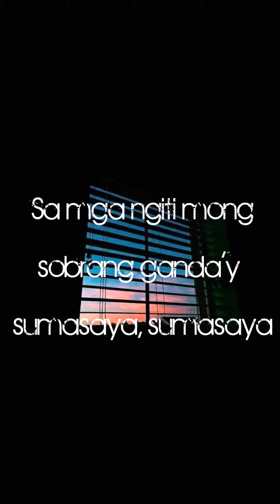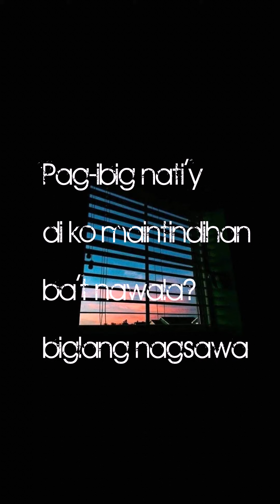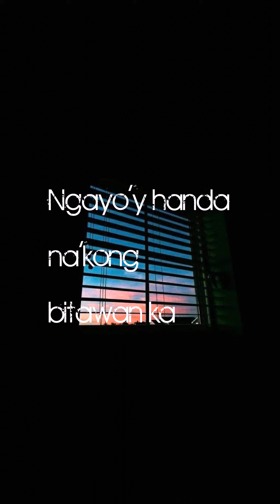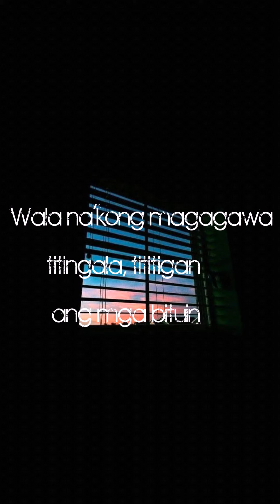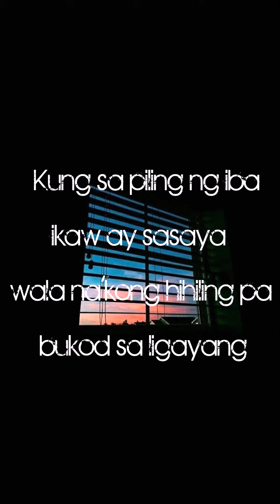KAHIT - Mc K Francisco (OFFICIAL LYRIC VIDEO)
"KAHIT"

Walang papantay
Sa ligayang makikita
Sa iyong mga mata
Sa mga ngiti mong sobrang ganda'y
Sumasaya, sumasaya

Mga halik mong kaytamis
Bat ang hirap na limutin
Dama ko pa rin saking labi
Pagibig natiy di ko maintinidhan
Bat nawala? Biglang nagsawa?

Pilit mang kalimutan
Di mabura sa isipan ang iyong pangalan

Sa piling ng iba
Ikaw ay sasaya
Wala na kong hihiling pa
Bukod sa ligayang
Makikita sa iyong mata
Kahit di galing sakin
Kahit mula sa iba

Nakakapagtaka
Bakit bigla biglang naglaho?
Laro lang ba to para sayo?
Mahadpi sa damdamin
Masikip, sobrang sakit

Ngayoy handa na kong bitawan ka
Alaalay kalilimutan ko na
Damdamin koy maglalaho na
Kaligayahan koy ikaw, sana ngayon ay masaya

Kung sa piling ng iba
Ikaw ay sasaya

Wala nakong magagawa
Titingala, tititigan ang mga bituin
At pipikit, lilimutin
Ganda na yong mata
Alaalang kay saya

Ikaw ay sasaya
Wala nakong hihiling pa
Bukod sa ligayang
Makikita sa yong mata

Kakalimutan at hahayaan nalang
Di na kaya pa